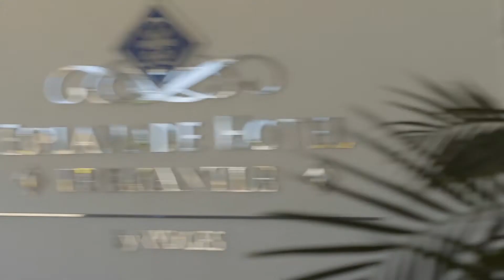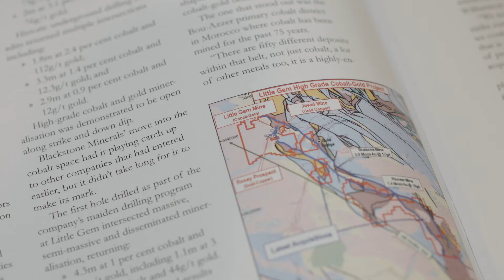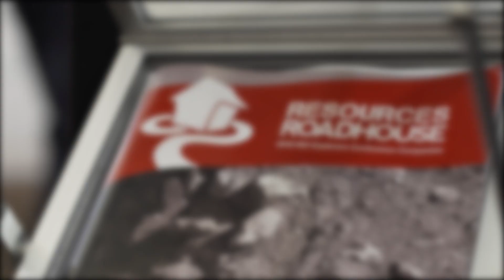Scott Williamson at RIU Explorers Conference 2018: Resources Roadhouse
Wally Graham caught up with Scott Williamson, Managing Director of Blackstone Minerals at the 2018 RIU Explorers Conference in Fremantle WA.

Keep an eye on the Resources Roadhouse channel for more insights from the minds of the exhibitors and if you missed the conference check out our daily recap videos for all that went on across what was a massive three days.